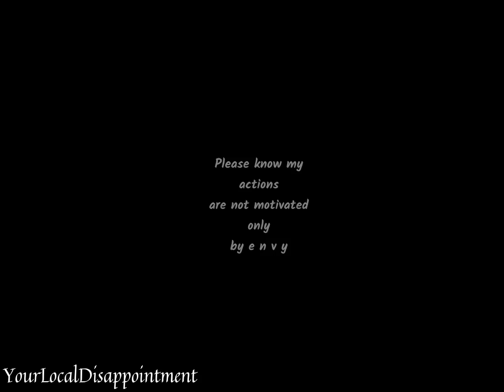Korekiyo Edit || Brutus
This took a while TvT
Low-key proud tho •3•

I used:
Alight Motion (for editing)
IbisPaint X (to edit some of the pictures)
Google (for the sprites and pictures
My hands
My brain
My non-existent motivation!